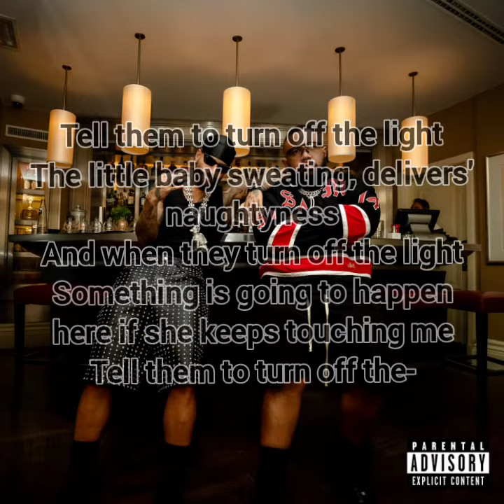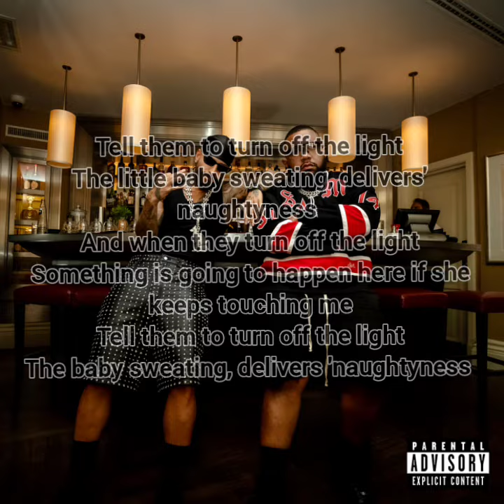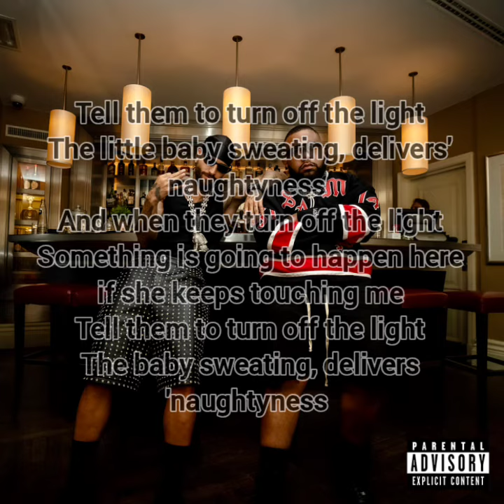Gordo feat Maluma - Parcera (Partner , English Lyrics)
Letras: Rudeboyz
Ily Wonder
No lo quise aceptar, no (no, no)
Pero la tierra y tú tienen algo similar (similar)
Me pusiste por el suelo
Aunque no creía me pudiste afectar
No pusiste en agua todas las rosas que te di
Se secaron, parecen a ti
Mi cielo azul lo pusiste gris
Ojalá y no te hagan lo que tú me hiciste a mí
Gózala
Que la vida es una, mami, gózala
Mira que este mundo da mil vueltas
Ojalá y no llegues a mi puerta porque no te abriré
Pero, bebecita, gózala
Pero, bebecita
Parce, me dejaste solo
Y ahora estoy que me enamoro
De las nalguitas de esa chimbita
Cara de ángel, pero maldita
Todo fue tu culpa, me saliste hija 'e puta
Me saliste media actriz
No sabía que eras astuta, pues
No sabía que eras astuta
Gózala
Ojalá y no vuelvas a mi puerta porque no te abriré
Pero, bebecita, gózala
Pero, bebecita, gózala
Porque yo me voy a gozar
Mejores gatas que tú yo me voy a chingar
Una que me quiera y que me sea leal
No como tú, que no sirves, te supiste virar
Te solté en banda y ahora mi vida es una parranda
Tú eres dos colores como un panda
Ahora que venga, venga un bongazo
Ya no es por amor que el pecho coge los cantazos (no, no)
Gózala
Ojalá y no llegues a mi puerta porque no te abriré (eh eh)
Pero, bebecita, gózala
Ya no habrá más Crystal en la suite presidencial, no
Nadie que te incline frente al mar
Y yo te ponía a gritar como náufrago perdido en el mar
Esos momentos ya no vuelven a pasar (wuh)
Todo fue tu culpa, me saliste hijueputa
No lo quise aceptar, no (no, no, no, no)
Me pusiste por el suelo, uoh
Gózala
Pero, bebecita, gózala
Pero, bebecita, gózala
Jajaja
Mamacita (gózala)
Papi Juancho, muah (vueltas)
J Quiles
Dímelo, Lenny (yah)
Lenny Tavárez, baby
(Tra, tra, tra, tra) Maluma, be-bebé, ba-ba-baby
Ja
Una cosita, ay, mi amor
Gózate la vida, que me importa un culo, ¡wuh!
Maluma, ba-ba-baby
Rudeboyz
Rudeboyz
Rudeboyz (rrr-)
Ily Wonder